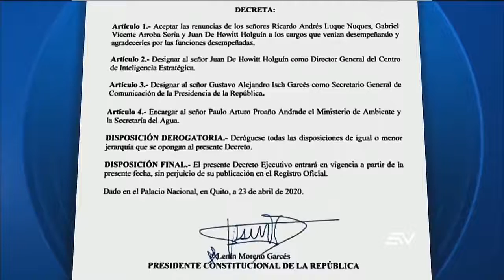ECUAVISA NOCHE 24 04 Se realizaron cambios en el Gabinete